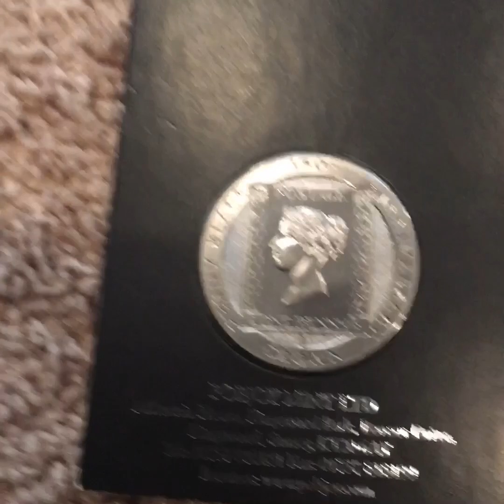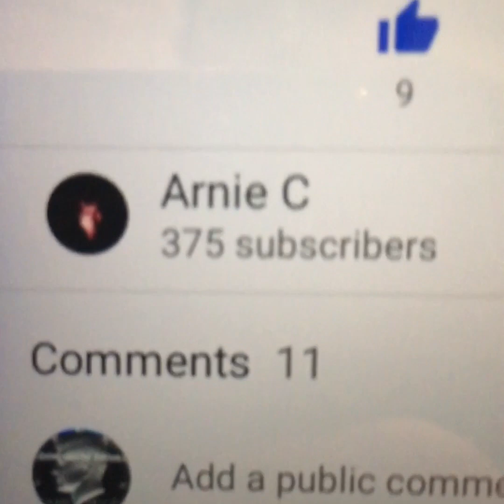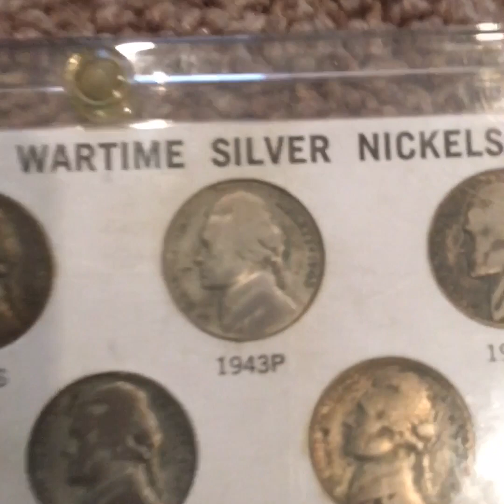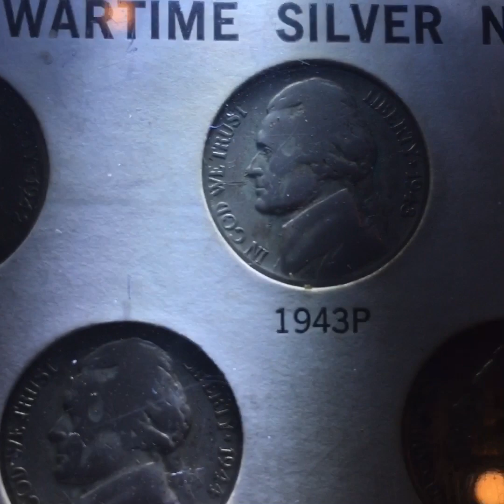I hit 200 Subscribers!